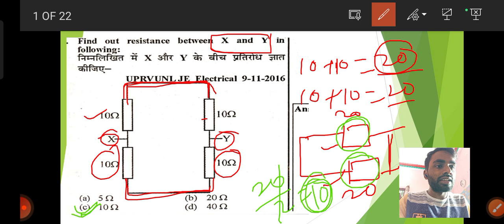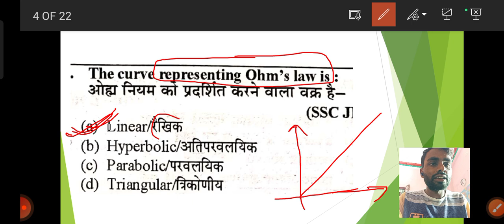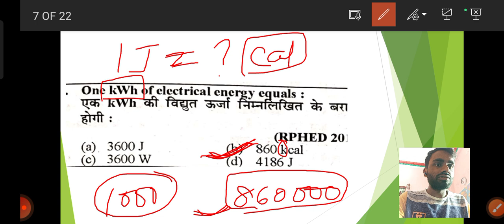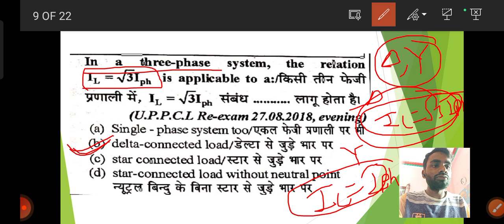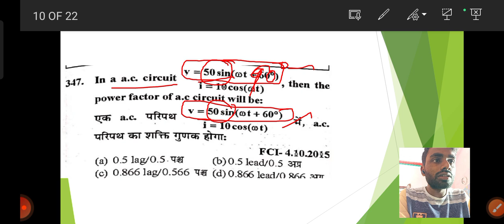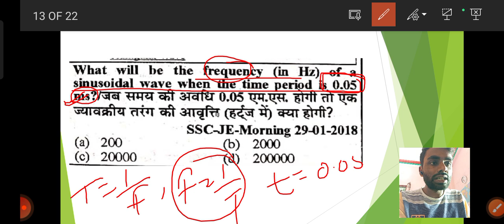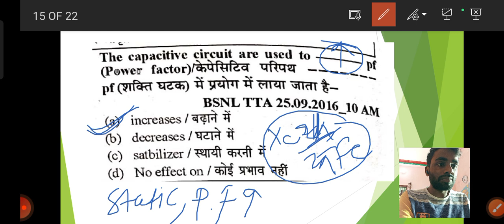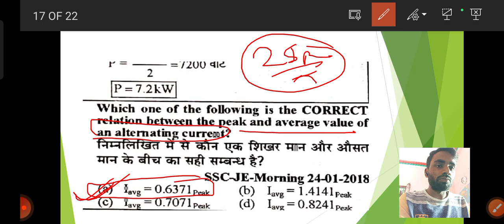BARC UPPCL TG2 ISRO ELECTRICIAN PREVIOUS YEAR IMPORTANT QUESTION| इलेक्ट्रीशियन IMPORTANT MCQ